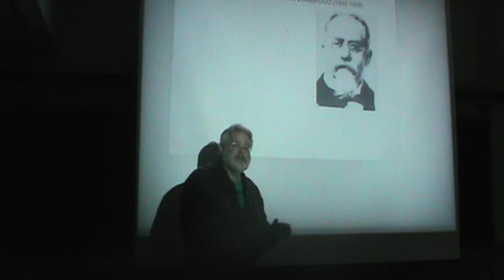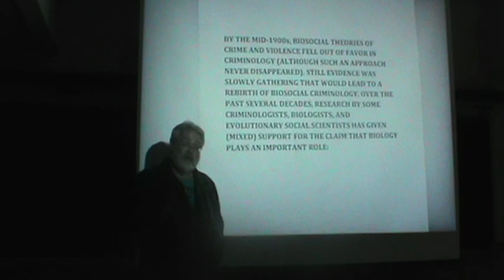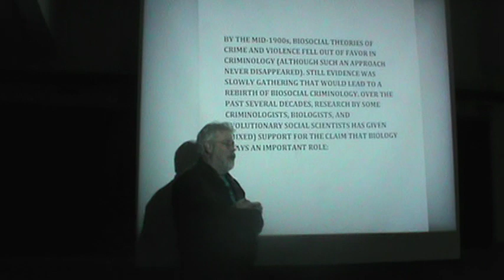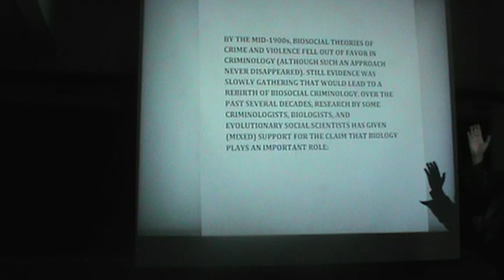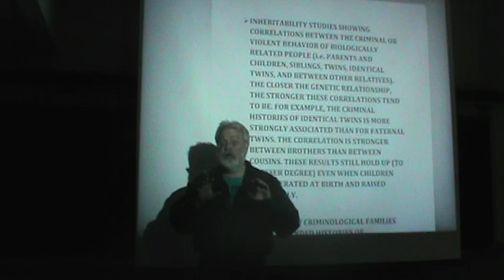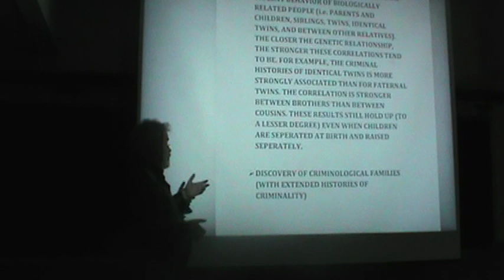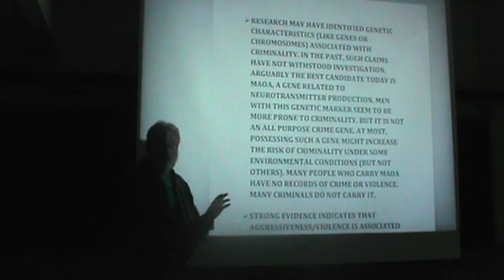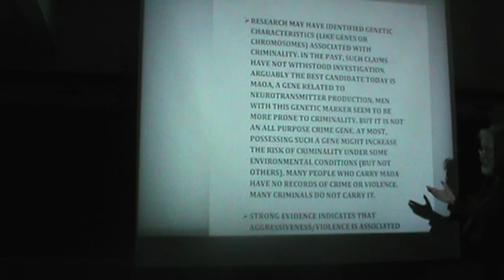DrH: BIOSOCIAL THEORIES OF CRIME (PART 1)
This video is part of a short series focusing on crime and deviance. This one covers biosocial theories of crime from the classic arguments of Lombroso to modern research linking biological factors to crime and violence.